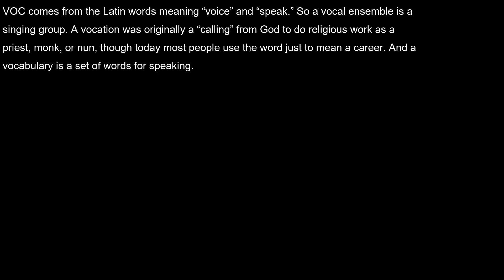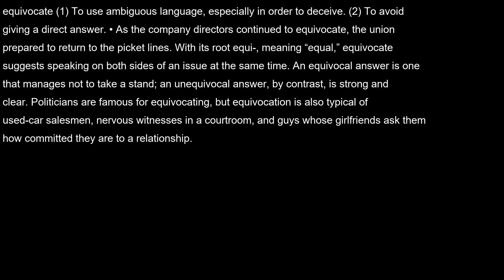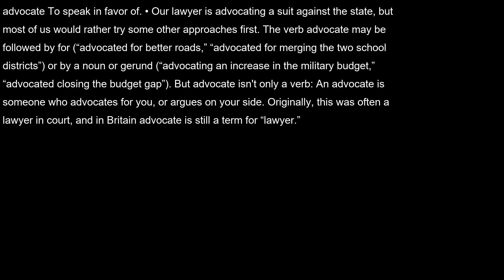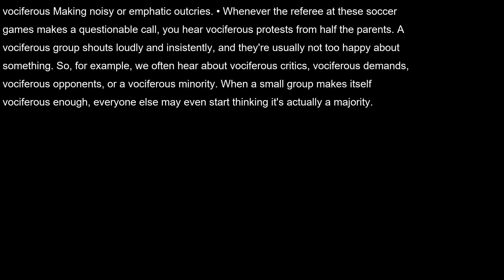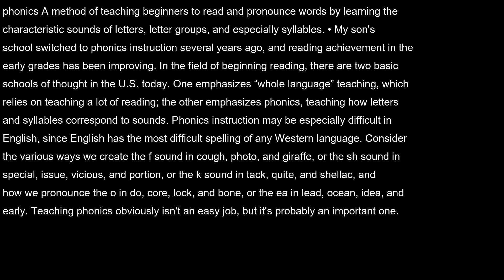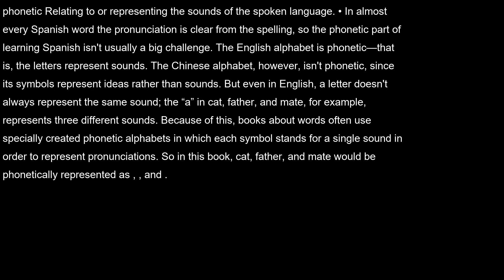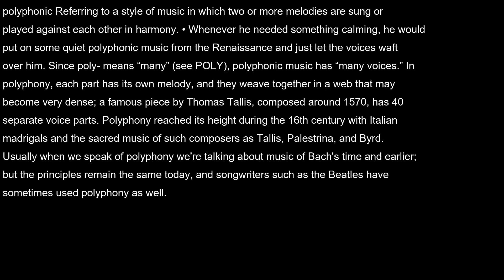AudioBook | Merriam-Webster's Vocabulary Builder | Unit 07 | Part 2